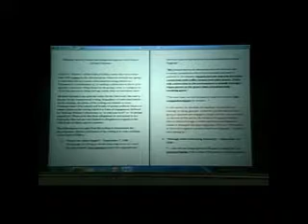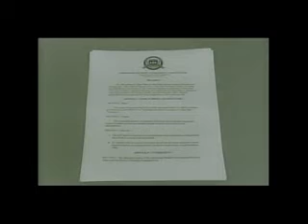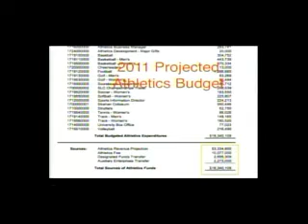Monte Ashqar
Senior Portfolio